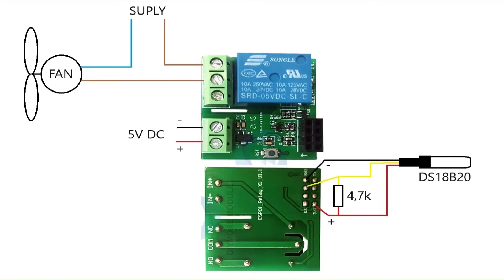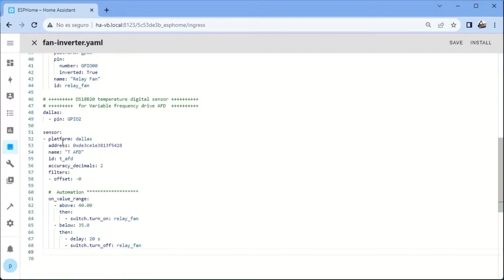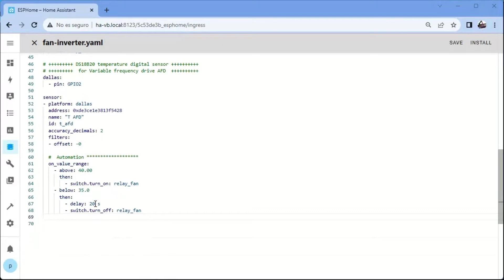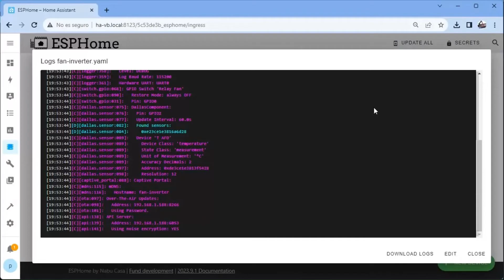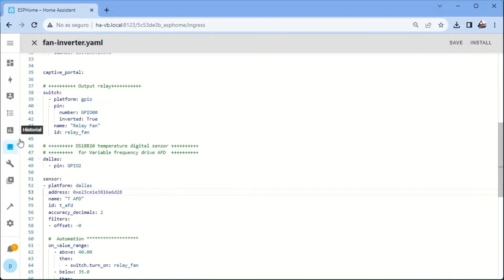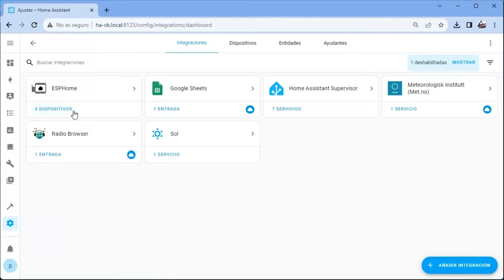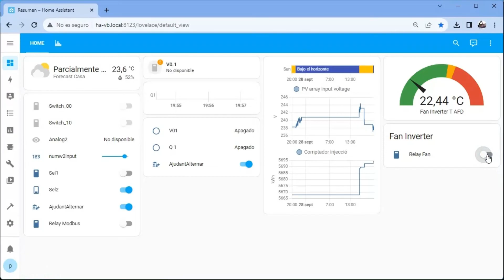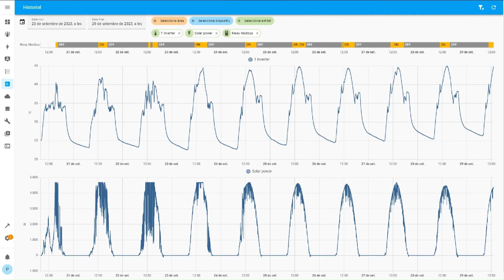Outdoor fan control of Solar Inverter by temperature measurement with DS18B20 probe, ESP01 Relay.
Some power electronic equipment such as solar inverters, especially in summer, tend warm up, which can reduce their performance and also shorten their useful life.
For this reason it is interesting to add an external fan to help dissipate the temperature. But to prevent it from continuing to operate when it is not necessary: Times of low production, at night or when the ambient temperature is low enough to dissipate without ventilation.
This circuit controls the temperature of the device: when it exceeds a limit, the fan starts and when it falls below another limit it stops.
We have configured it and we have the history in Home assistant as but since we have implementedthe control algorithm in ESPHome, it will continue to work even if there is offline.

To do this we will use a DS18B20 temperature probe and an ESP01_Relay that consists of a card with the ESP8266 microprocessor, a 3.3V voltage regulator and a relay.
Although we could use any ESP8266 or ESP32 card with a relay.

First we will see how the connection and assembly is made. It can be mounted in a junction box without a support but we have made one with a 3D printer.
Then we will configure and flash the microprocessor (we have to have ESPHome installed in Home assistant).
Finally we will see a little of the practical application.

Below we leave the link to the 3D support:
This version of the support has a space for a TTL to RS485 electronic card used to communicate via Modbus RTL implemented in the following video:

The one with the code to paste:  !!NEW VERSION!!